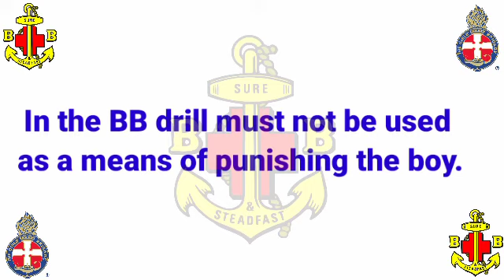Types of drill in the BOYS' BRIGAD